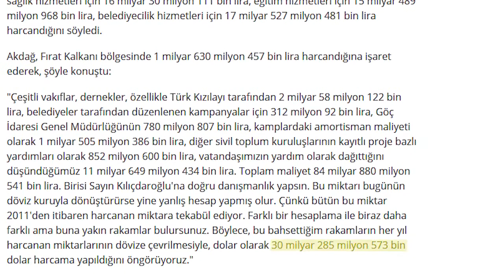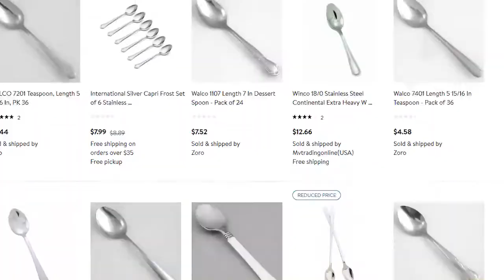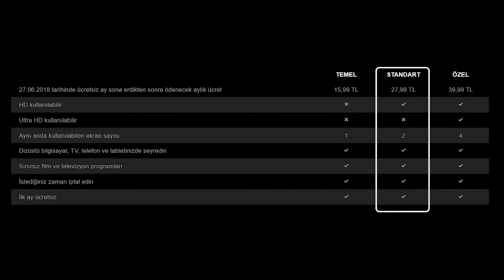Neden Tüm Fiyatlar 99 Kuruş İle Biter?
Herhangi bir markete girdiğiniz zaman, alacağınız ürünün muhtemelen 99 kuruş ile bittiğini göreceksiniz. Buna 99 kuruş taktiği deniliyor. Peki neden neredeyse tüm fiyatlar 99 kuruş ile biter? Bu videoda bu konu hakkında araştırma yaptım.